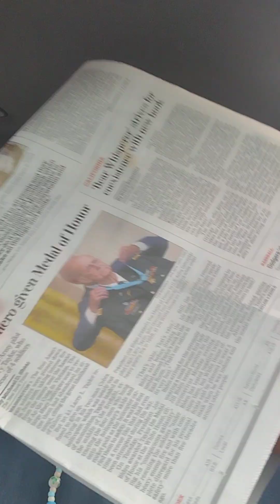We are family.Saints of the Most High.